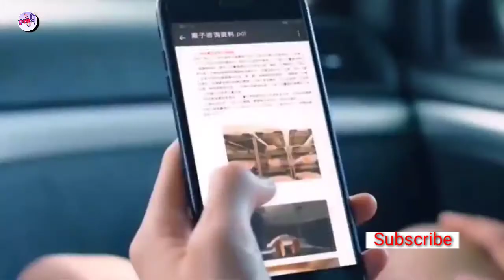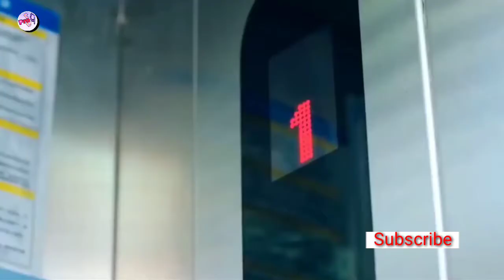Paani Paani song Chinese mix || Badshah || Romantic Love 💕💕💕💕💕💕Saregama music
paani paani song Korean mix

( love romantic Korean mix )
2021

video-The love equation
Saregama music🎶